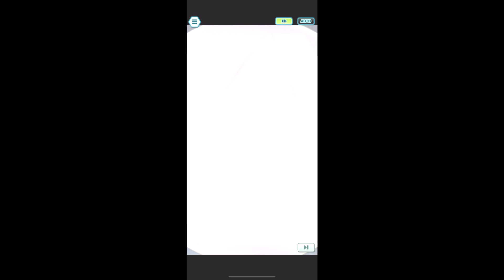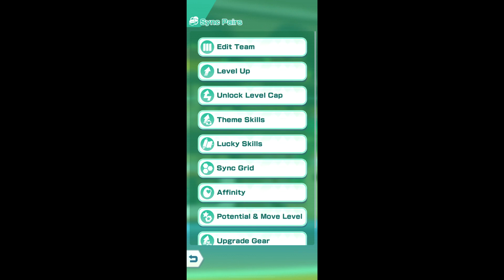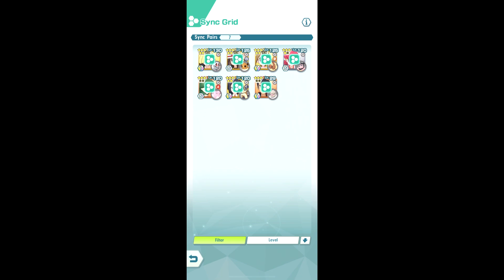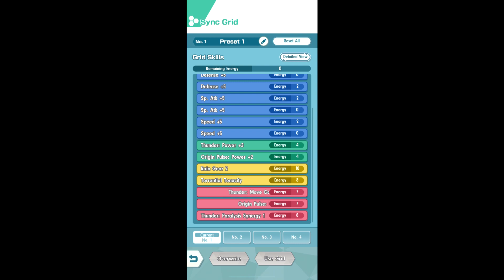Legendary Arena: Entei *ALL MISSIONS* In A Single Run | POKEMON MASTERS EX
you can switch kyogre with any other water type because swampert is the attacker here.